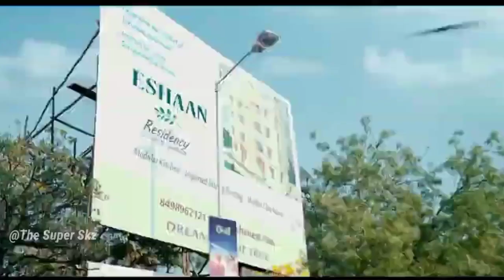Minnal Murali Vs Indian Superheroes / Krrish, Flying Jatt, Gone, Robot, Super Singh & Shaktimaan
☺ Hello friends ☺

In this video I will you Minnal Murali Vs Indian Superheroes / Krrish, Flying Jatt, Gone, Robot, Super Singh & Shaktimaan

Minnal Murali Vs Indian Superheroes

3:03 - 4:51 Minnal Murali Vs Krrish
4:52 - 5:28 Minnal Murali Vs Robot/Chitti
5:29 - 7:32 Minnal Murali Vs Gone
7:33 - 8:59 Minnal Murali Vs Flying Jatt
9:00 - 9:50 Minnal Murali Vs Super Singh
9:51 - 10:52 Minnal Murali Vs Shaktimaan
10:53 - 12:41 Outro

4. Tik Tok - Only YouTube.😉💗

1. Instagram @theskzcreations